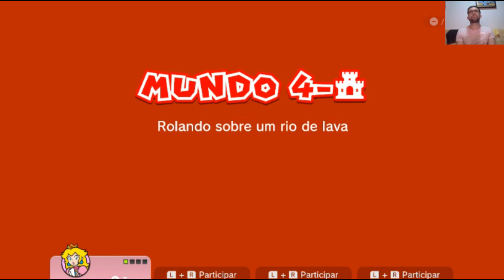036 Super Mario 3D World - Level 4-Castle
E aí pessoal blz? Aproveitando o hype do Filme do Mario que está para estrear, vamos jogar alguns games do Mario para Switch, começando por: Super Mario 3D World + Bowser’s Fury!

A história deste game é a seguinte: Mario, Luigi, Peach e Toad estavam andando pelos campos de Mushroom Kingdom até que, em um dado momento, surge um cano transparente soterrado. Mario e Luigi então consertam este cano, e dentro dele surge uma pequena fadinha pedindo socorro e clamando para que os personagens salvem suas companheiras das garras de Bowser. O vilão as raptou e colocou-as em frascos, aprisionando-as e colocando em castelos espalhados pelos mapas. Mas, em seguida, o rei dos Koopas surge e também pega a pobrezinha, fazendo com que os quatro heróis saiam ao resgate dela e de suas companheiras.

O desafio proposto aqui é finalizar todas as fases do jogo e coletar 100% das estrelas e dos carimbos! Espero que gostem!